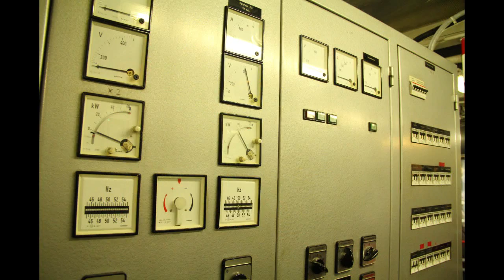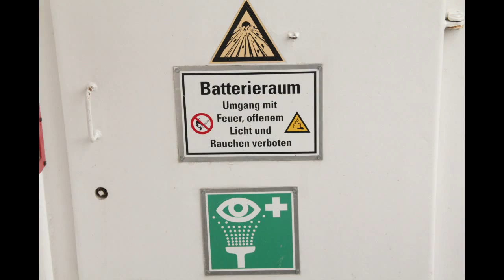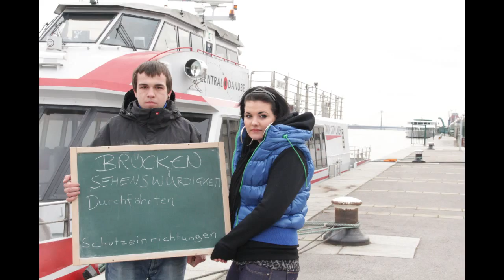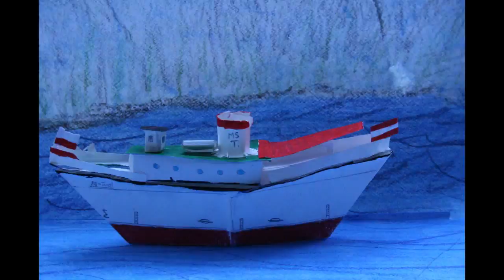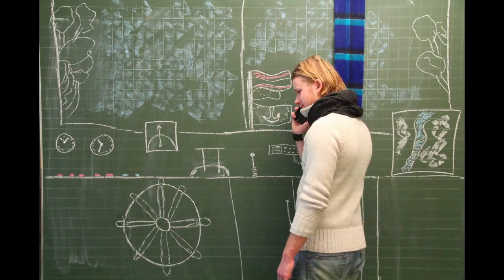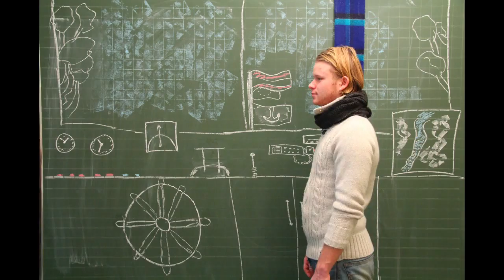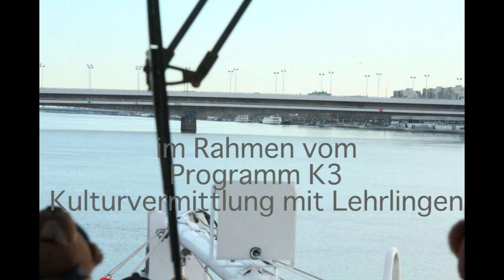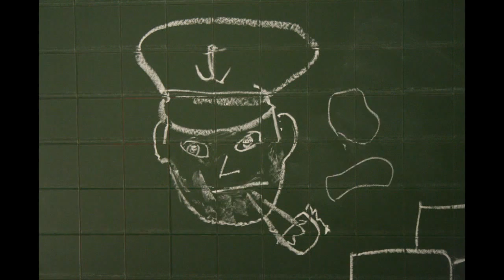Die Ausbildung zum / zur BinnenschifferIn in der Berufsschule Apollogasse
Die Ausbildung in der Binnenschifffahrt in der Berufsschule Apollogasse